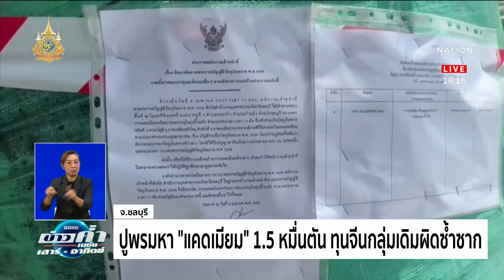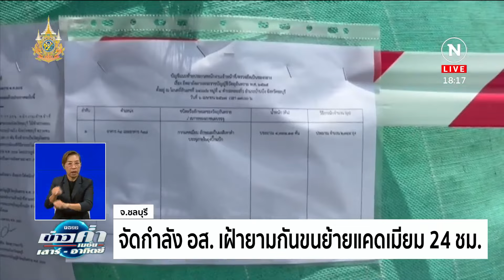ปูพรมหา "แคดเมียม" 1.5 หมื่นตัน ทุนจีนกลุ่มเดิมผิดซ้ำซาก | ข่าวค่ำเนชั่น | NationTV22